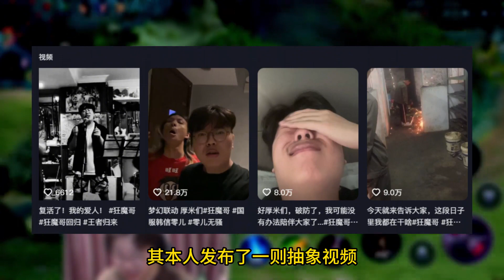【猎人属鼠】狂魔哥发视频宣布复活，请乐队深情演唱